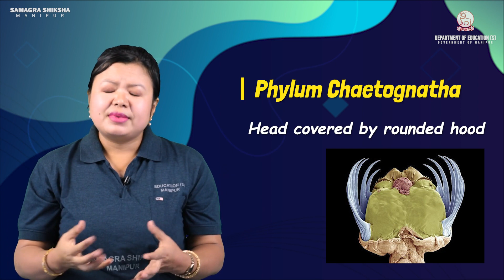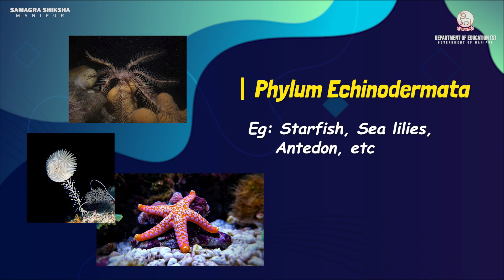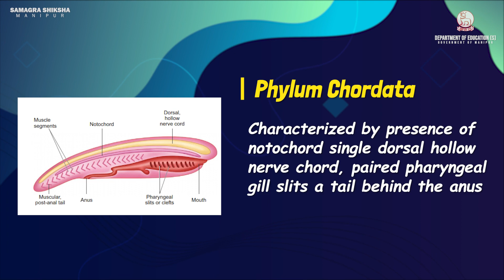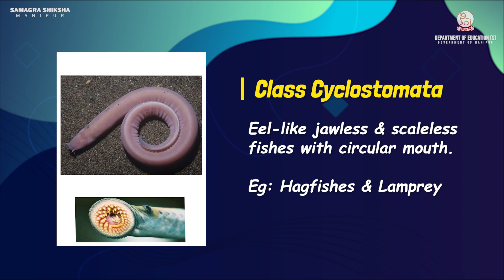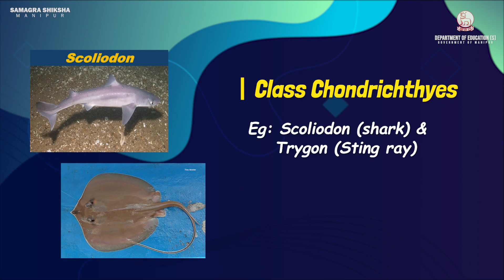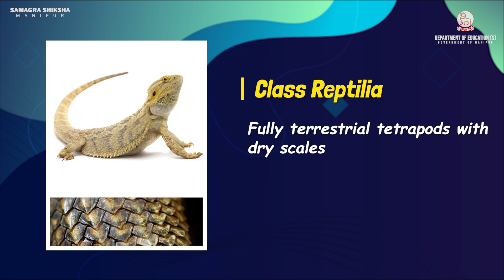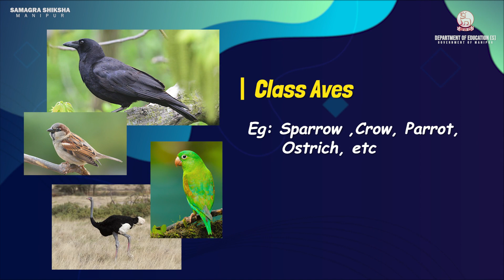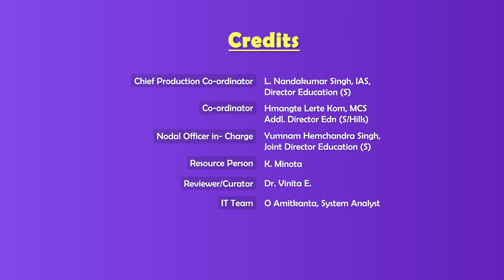Class IX Biology Chapter 14: Biological Diversity (Part 4 of 4)